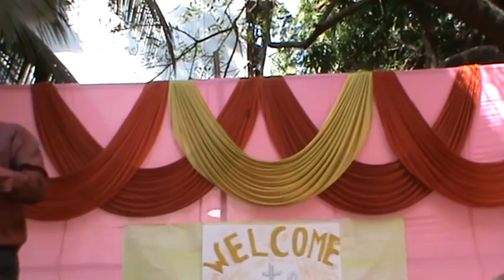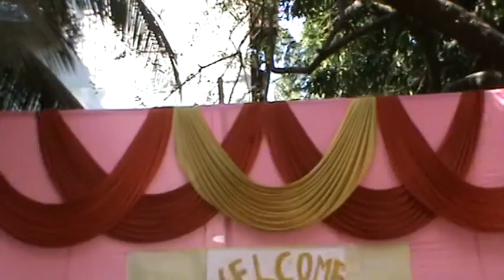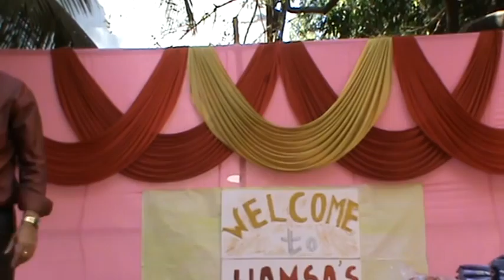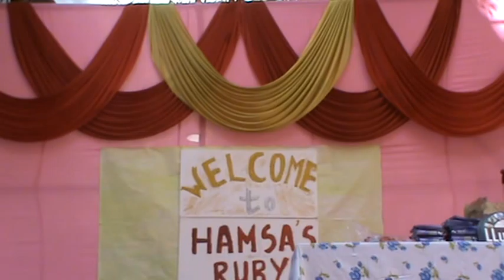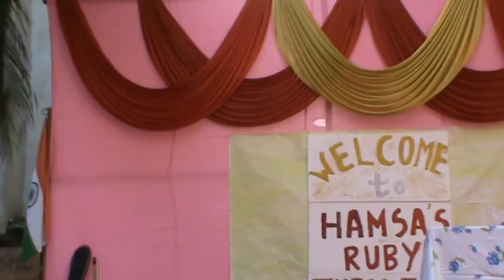Hamsa 2013 pestom sagar Chembur | Hosting annual year function | great audience | Wonderful time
Hamsa 2013 pestom sagar Chembur